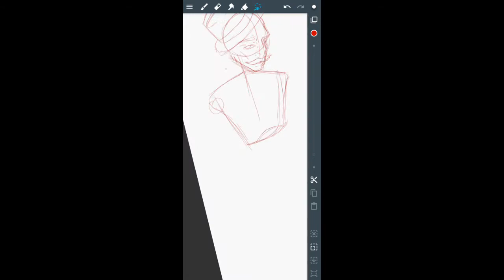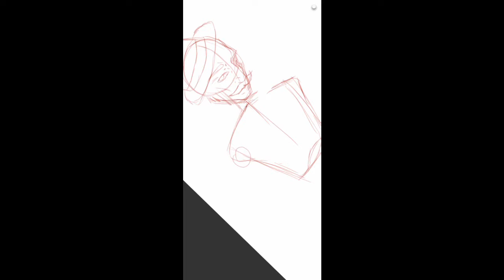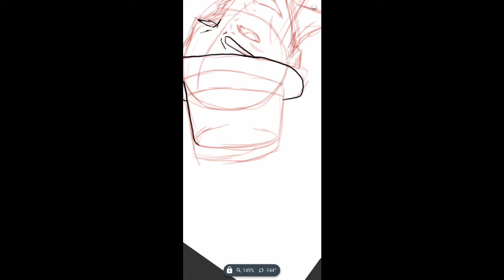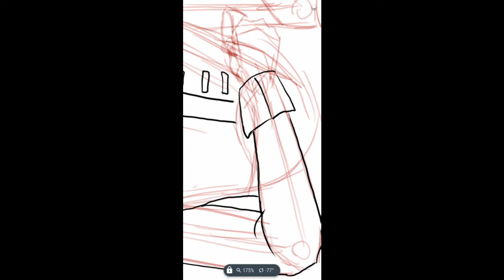The Spiffing Brit timelapse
Thought I would draw some fan art